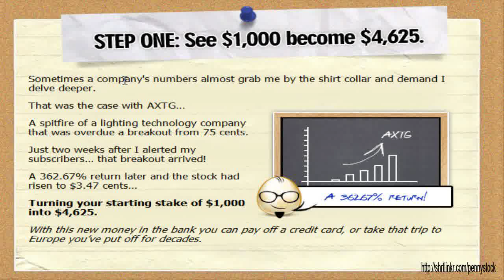penny stock brokers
Follow The Link a bit more regarding top day trading training on the internet .